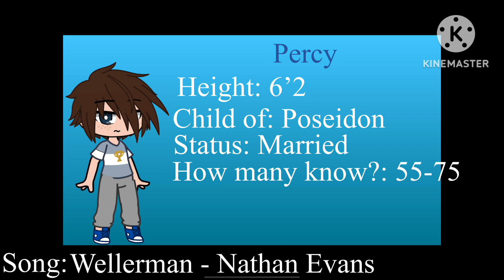Meet the halfbloods! (Credits in video)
Help im not excited for part 4